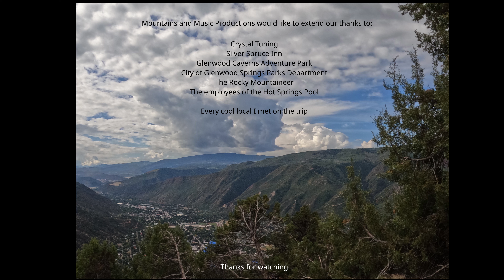Glenwood Springs Highlight Reel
Some shots and video clips, of cool stuff seen around Glenwood Springs, as well as routine stuff.

Special shout out to Crystal Tuning, 819 Grand Ave. I am all about colorful baubles over here, and this store has 'em in spades.

Also, the various service people and lifeguards that work at the Hot Springs Pool. We come twice a year, and you guys always recognize me. That's pretty cool considering the number of people who visit this place.